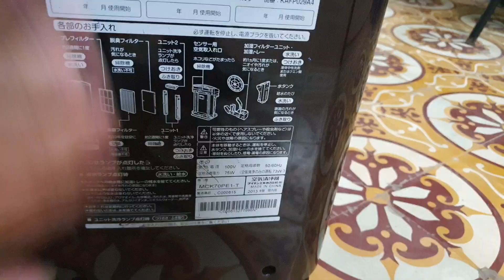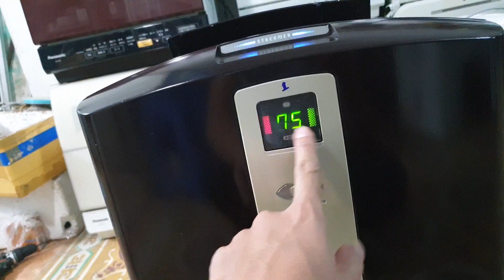0989897559- Lên sóng máy lọc không khí MCK70 hàng khủng phục vụ các bác